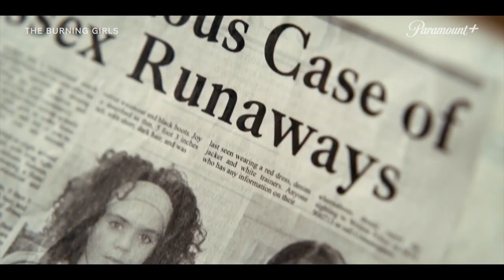The Burning Girls Official Trailer - Aaron-Jon North, Lorelei Winterfrost, Samantha Morton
Check out the official The Burning Girls Trailer starring Aaron-Jon North, Lorelei Winterfrost, Samantha Morton

Starring: Aaron-Jon North, Lorelei Winterfrost, Samantha Morton

Synopsis: A reverend and her daughter start a new life in a village that soon reveals its community's dark history and where ancient superstitions and mistrust of outsiders are quite common.